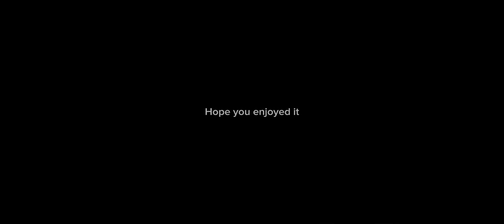A cool edit